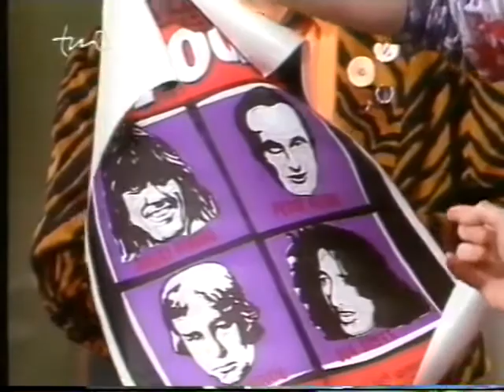Rock´n Roll Daddy / Folge 080 / Todgesagte leben länger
Bobby ist bester Laune. Seine Musik wird im Radio gespielt und seine Schallplatten verkaufen sich wieder. Den Grund dafür kennt er aber nicht. Wayne hat das Gerücht in Umlauf gebracht, dass Bobby Rivers gestorben sei. Wayne beauftragt seinen Neffen Sam darauf aufzupassen, damit Bobby nicht das Haus verlässt und gesehen wird. Als die Familie vom Ableben Bobbys erfährt, geht sie zur Polizei und Wayne gerät in Schwierigkeiten.